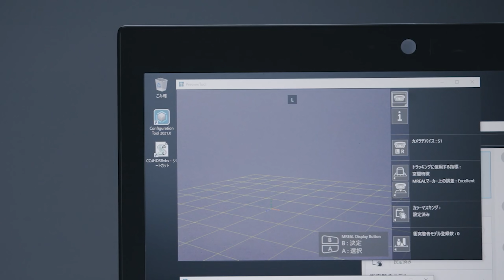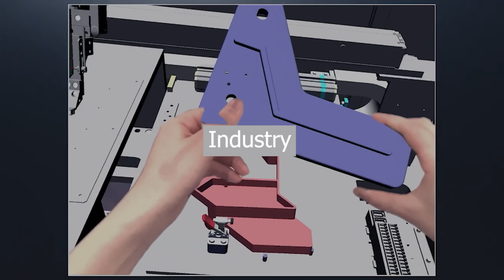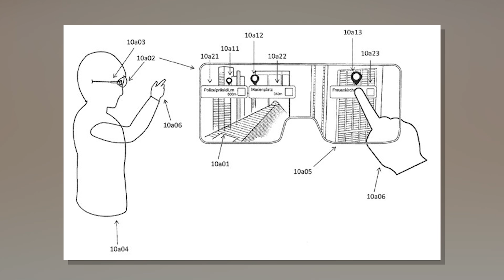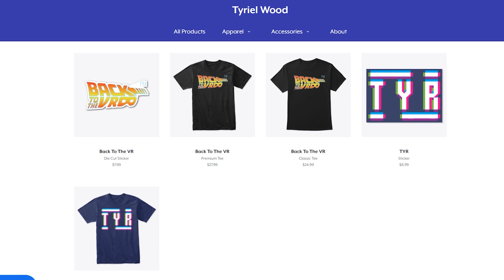This is the $38,400 VR/AR Headset.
Canon today unveiled a new trailer of its next VR/AR ( or XR) Headset, with a price tag of 38,400 dollars coming on the market this February.
How is it even possibile? What is so special about it? well, let's discover it together in this video.
prepare your wallet.